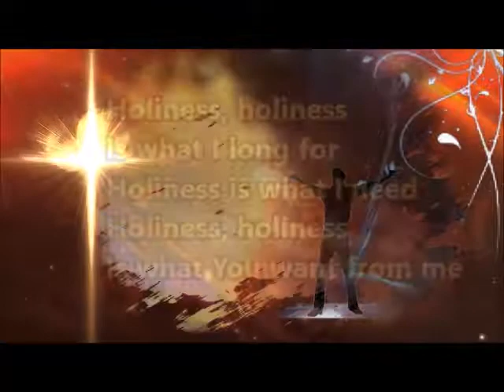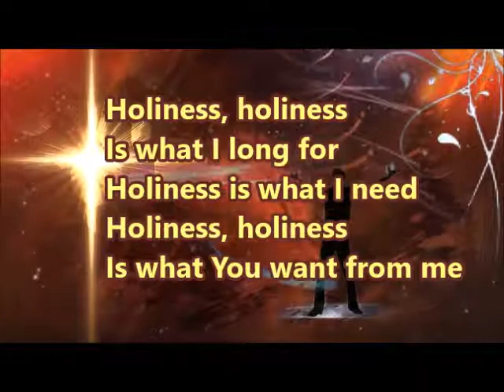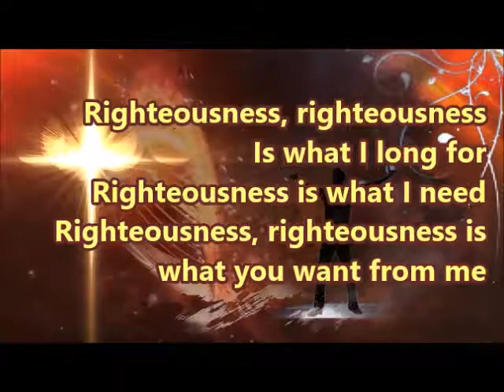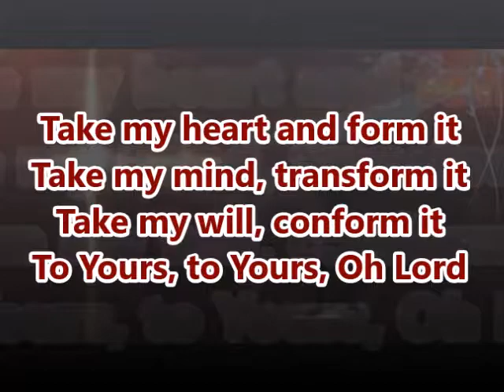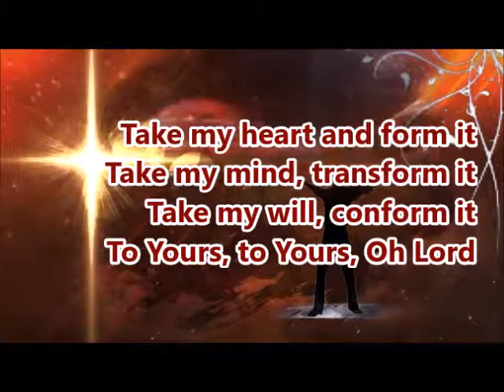"Take My LIfe"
"Take My LIfe" performed by Scott Underwood